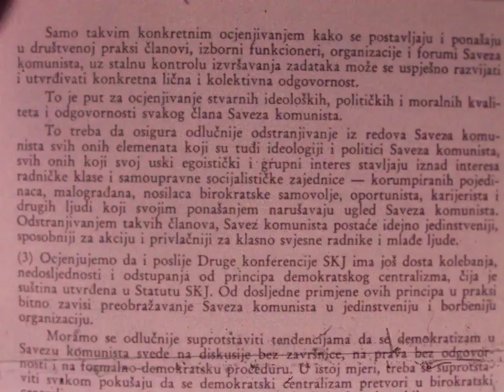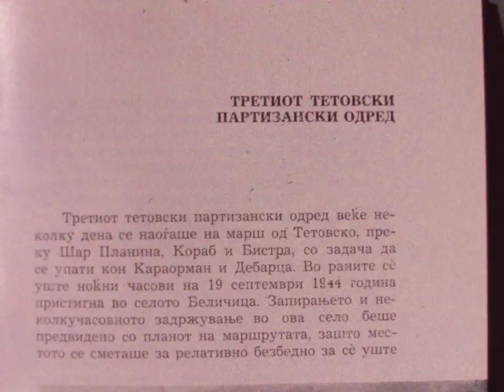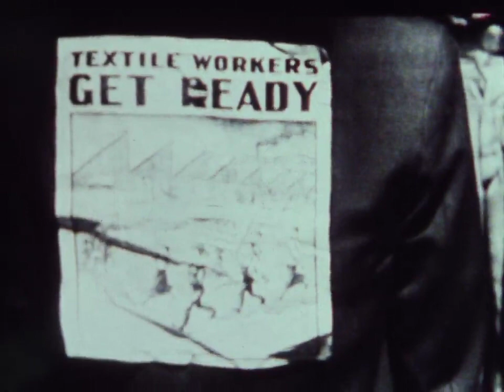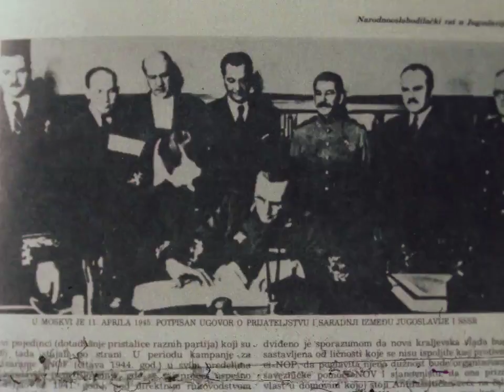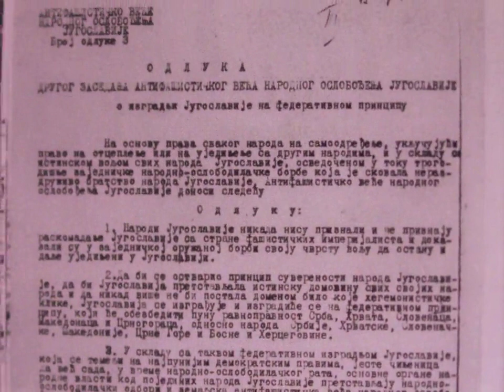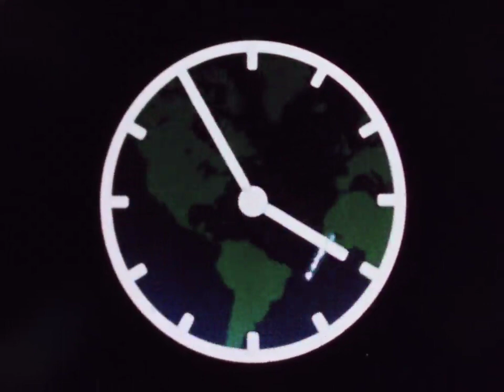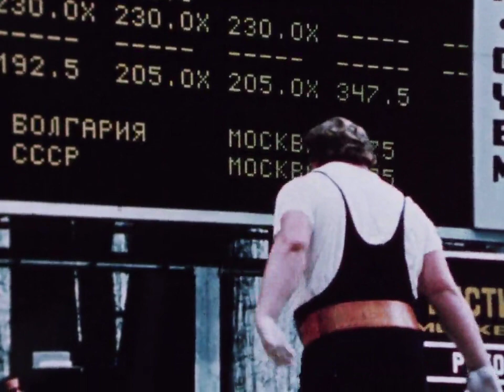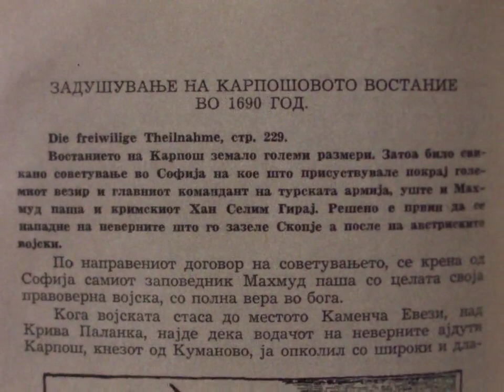Vreminja Lugje Nastani 25 09 1982g 1 01 1